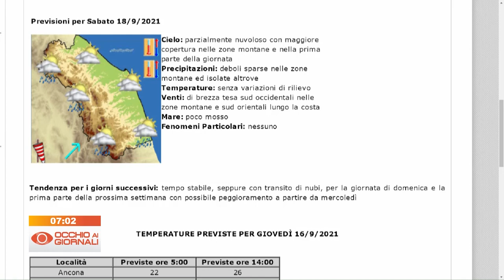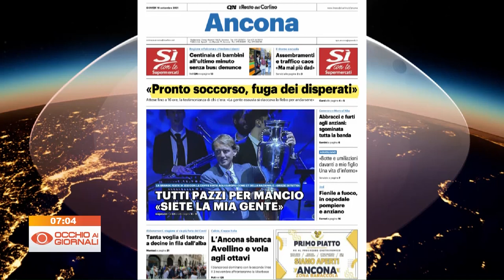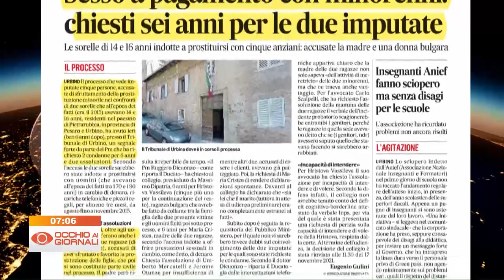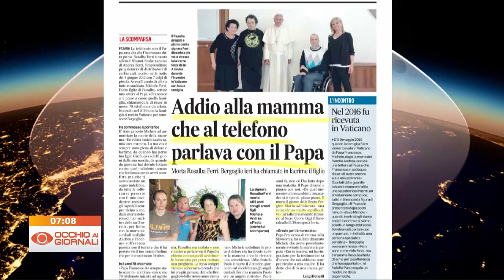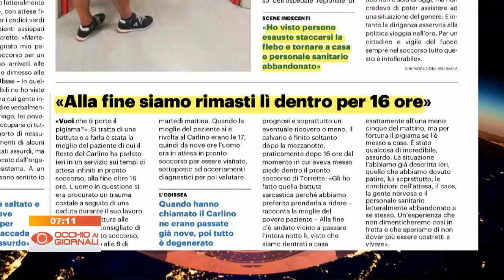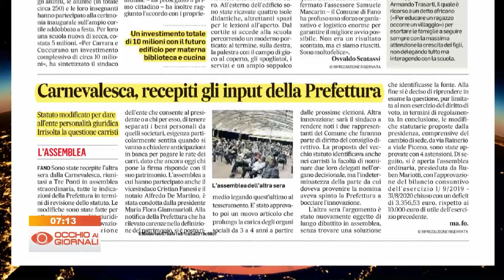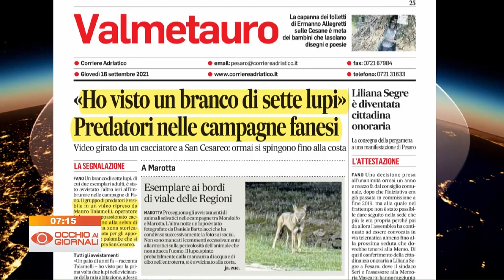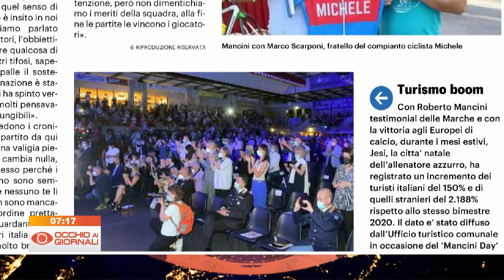Occhio ai Giornali 16 settembre 2021